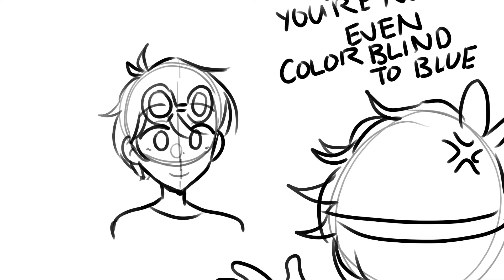George’s colorblindness // Dream Shorts animatic WIP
Hi I’m done spamming you guys with old videos. Here, take a WIP of a quick animatic I’m making :D